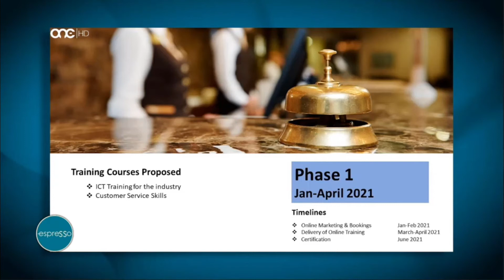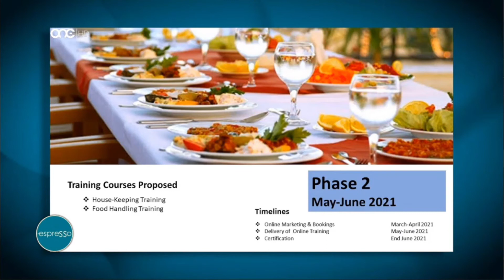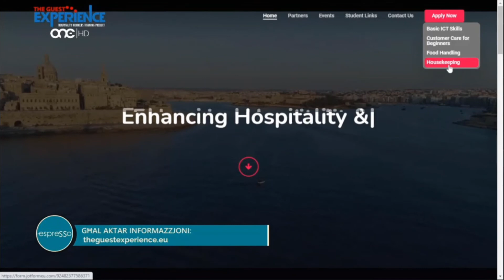The Guest Experience - Espresso 22-01-2021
Illum tkellimna fuq l-importanza li nkomplu nsostnu lis-settur tat-Turizmu u l-Ospitailta’.
Tahrig b’ xejn ghal kulhadd flimkien mall-ITS Malta u diversi partners f’ dan il-progett.